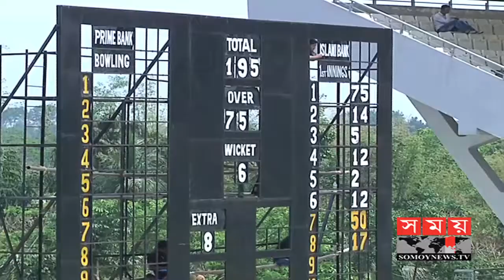বিসিএলে বেশ ভালো অবস্থানে মধ্যাঞ্চল-দক্ষিণাঞ্চল | Sport News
বিসিএলের ৪র্থ রাউন্ডের তৃতীয় দিন শেষে বেশ ভালো অবস্থানে আছে মধ্যাঞ্চল ও দক্ষিণাঞ্চল। বগুড়ায় মধ্যাঞ্চলের ৫২৯ রানের জবাবে প্রথম ইনিংসে ৭ উইকেট হারিয়ে ২৮৬ রান করে দিন শেষ করেছে উত্তরাঞ্চল। সেঞ্চুরি করে অপরাজিত আছেন মুশফিকুর রহিম। আরেক ম্যাচে সিলেটে পূর্বাঞ্চলের বিপক্ষে ৭ উইকেট হাতে রেখে ২৪৫ রানে এগিয়ে আছে দক্ষিণাঞ্চল।

বিসিএলে ৪র্থ রাউন্ডের ৩য় দিন শেষে বোলারদের কল্যাণে বেশ ভালো অবস্থানে আছে মধ্যাঞ্চল। উত্তরাঞ্চলের চেয়ে এগিয়ে আছে ২৪৩ রানে। যদিও মুশফিকের সেঞ্চুরিতে খেলায় এখনো টিকে আছে উত্তরের দলটি।

মধ্যাঞ্চলের ৫২৯ রানের জবাবে তৃতীয় দিনের শুরুতে ব্যাট করতে নামে উত্তরাঞ্চলের ২ ওপেনার মিজানুর রহমান ও জুনায়েদ সিদ্দিকী। তবে ৭ রানেই প্যাভিলিয়নে ফিরেন জুনায়েদ। মিজান সঙ্গী হিসেবে পান শান্তকে। দুজনে মিলে সচল রাখেন স্কোরবোর্ড।

৩৬ বলে ৪৫ রানের টি-টোয়েন্টি ইনিংস খেলে ফিরেন শান্ত। টিকতে পারেন নি মিজানও। হাল ধরেন মুশফিক, তবে অপর প্রান্তে উইকেট পড়ে নিয়মিতভাবে। আরিফুল সঙ্গ দিলেও ৪২ রানে ফিরতে হয় তাকেও।

পরে তাইজুলকে নিয়ে দিন শেষ করেন মুশফিক। ১০১ রানে অপরাজিত আছেন তিনি, আর ২১ রানে তার সঙ্গী তাইজুল।

এদিকে সিলেটে দিনের আরেক ম্যাচে ৩য় দিন শুরু করেন পূর্বাঞ্চলের ২ অপরাজিত ব্যাটসম্যান লিটন দাস ও ইয়াসির আলী। আগের দিনের রানের সঙ্গে ১৬ রান যোগ করতেই সাজঘরে ফেরেন ইয়াসির। একই রানে বিদায় লিটনেরও।

দাঁড়াতে পারেন নি অধিনায়ক কাপালী। ৩ উইকেটে ৯৬ থেকে কামরুল ইসলাম রাব্বির আঘাতে দল তখন ১২৬'এ ৬ উইকেট। হাল ধরেন জাকের আলী ও সাইফউদ্দিন। দেখেশুনে সামলান দক্ষিণের বোলারদের।

দুজনের উইলো থেকেই আসে সত্তুরোর্ধ্ব রান। সাইফ অপরাজিত থাকলেও, ৩০০ রানেই থামে পূর্বাঞ্চল।

২য় ইনিংসে ব্যাট করতে নেমেই ধাক্কা খায় দক্ষিণাঞ্চল। শুন্য রানেই বিদায় বিজয়ের। ভালো শুরুর পরও হুট করেই আউট হয়ে যান শাহরিয়ার নাফিস এবং ফজলে মাহমুদ। পরে সৌম্যকে নিয়ে দিন শেষ করেন অভিজ্ঞ তুষার ইমরান।